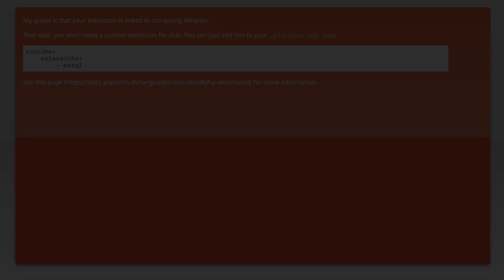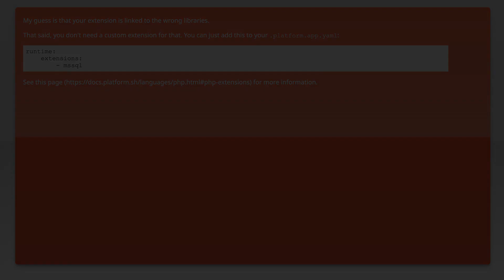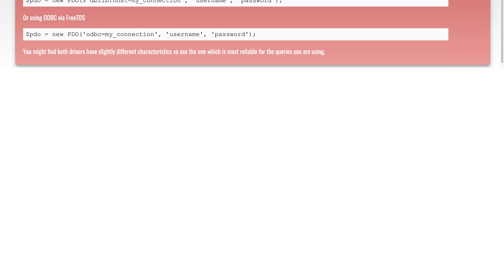How to point to manual install Microsoft ODBC Driver 13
php: How to point to manual install Microsoft ODBC Driver 13

Related to: php, pdo, odbc, sqlsrv